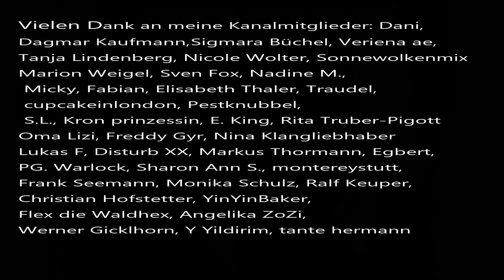Der Vermisstenfall Natalie Leonhard aus Überherrn-Altforweiler, seit dem 13. oder 14.06.1996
Wenn Natal.ie noch lebt, ist sie mittlerweile 41 Jahre alt. Sie musste nachsitzen, danach wollte sie sich mit ihrer Mutter bei ihrer Oma treffen, dort kam sie aber nie an. Ihre Mutter hat sie nie wiedre gesehen.